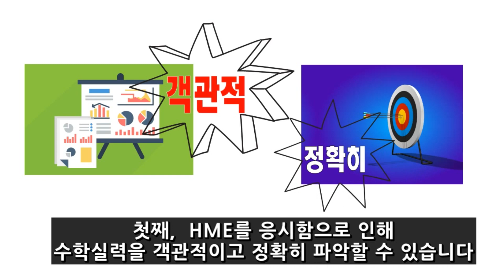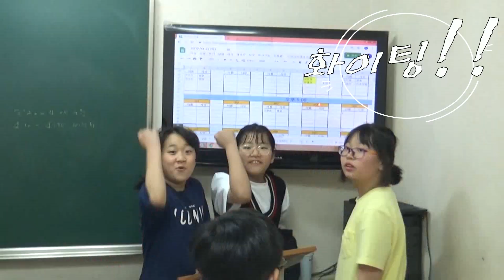HME 해법수학경시대회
BMA롱맨어학원에서는 매년 HME 해법수학경시대회를
출전합니다. 그 이유에 대해 설명한 영상입니다.